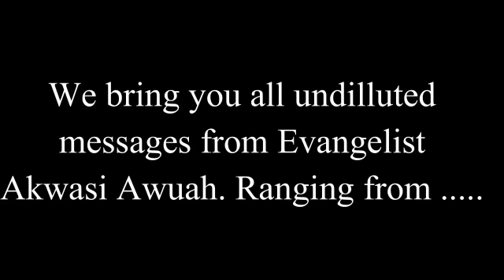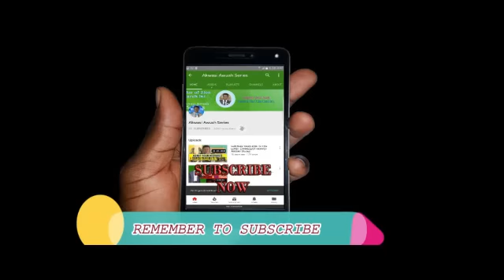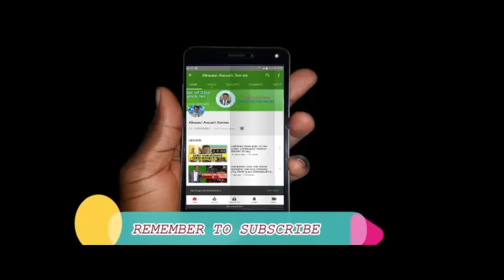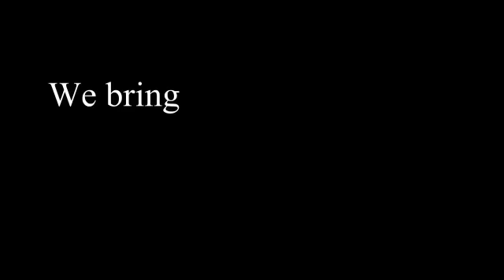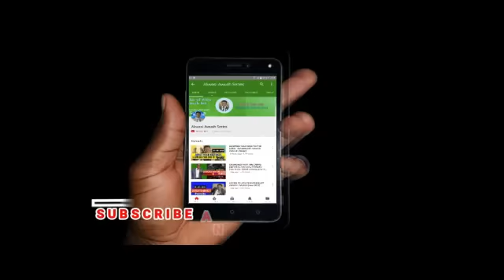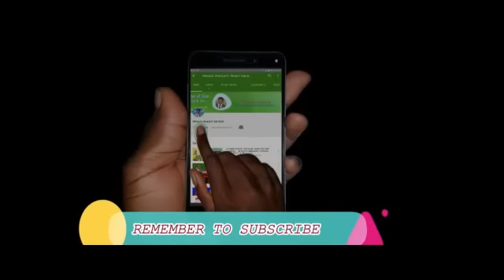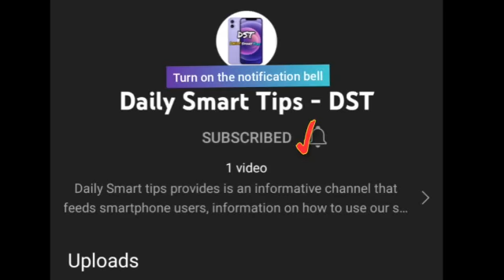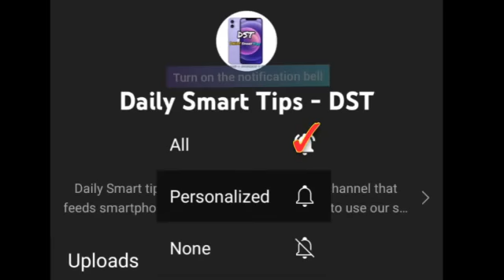7TH MARCH BREAKTHROUGH HOUR - 4 THINGS EVERY CHRISTIAN SHOULD KNOW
💫Men's Fashion
💫Amazon Essentials Women's Fashion
💫Amazon Essentials Fashion for Kids
💫Kitchen and Bath Hardware
💫Amazon Kids Devices and Kids Tablet
💫Window Treatment

🎈Influencer Designed Apparel
🎈Champion Sports Indoor and Outdoor Equipment
🎈Echo Smart Speakers and Smart Home Bundles
🎈Books for Children and Teens

🔰Books to improve Health, Mind, and Body
🔰Books for Home and Garden care
🔰Watches from Fossil, Timex, Citizen, and more
🔰Women's Sandals
🔰Lifestyle, Food & DIY

. Other Recommendations.

✅LEARN PROFESSIONAL COURSES FOR FREE AND GET CERTIFIED WITHIN 48HRS